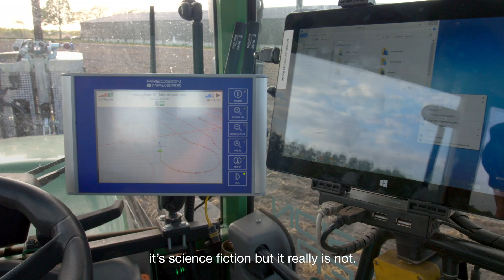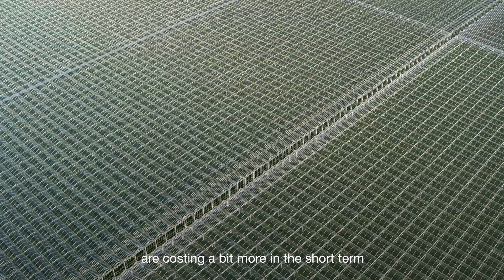How the Netherlands is growing more food using less land, energy and water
This pioneering Dutch farm is using innovation and technology to transform agricultural production. By finding clever ways to generate higher yields using less space and fewer inputs, they’re growing food that’s more sustainable and economical too.

Despite being a small, densely populated country, the Netherlands is one of the world’s biggest vegetable exporters. As our demand for food increases, could this efficient approach to farming help to feed the world in future?